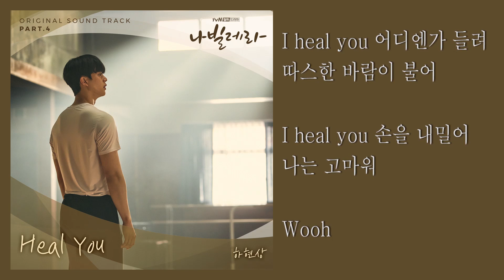[Full Album] 나빌레라 OST / Navillera OST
Advertisements are automatically inserted due to the sound source copyright.